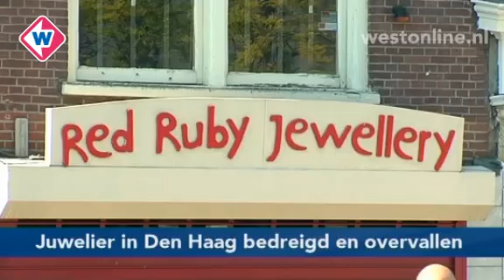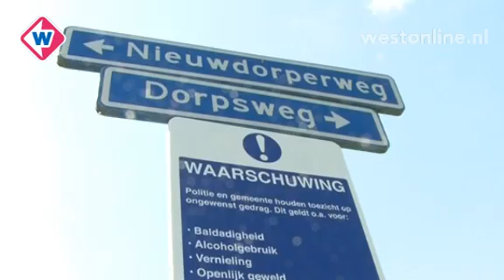TV West Nieuws, maandag 2 mei 2011 - Westonline.nl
Onderwerpen:

* Strengere beveiliging Amerikanen na dood Bin Laden
* Haagse juwelier overvallen
* Reeuwijkse disco moet dicht
* Noodverordening straat Tristan van der Vlis ingetrokken
* Frits Huffnagel verlaat de politiek